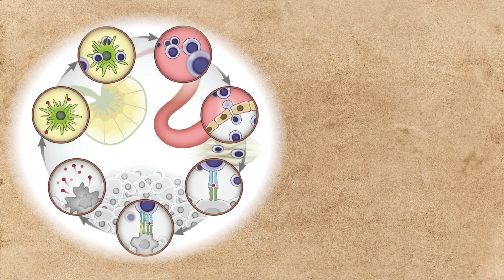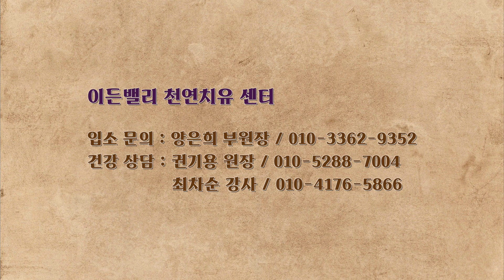이든밸리/일본인과 함께하는 건강세미나/2.병명을 모르는 병에도